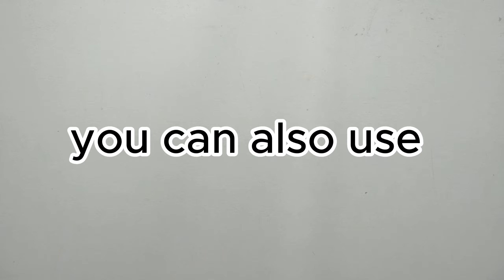Unleash Your✨Creativity: Master Watercolors with These Tips and Tricks😀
In this video i will give you some tips about paint brush and methods and also about colours these will very useful for beginners..
Water colours tips and tricks you must know😀